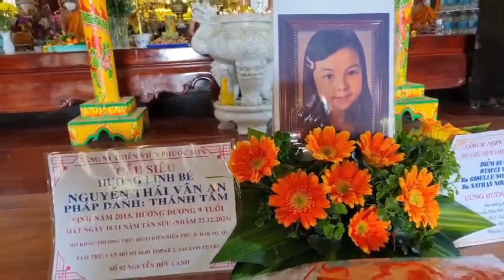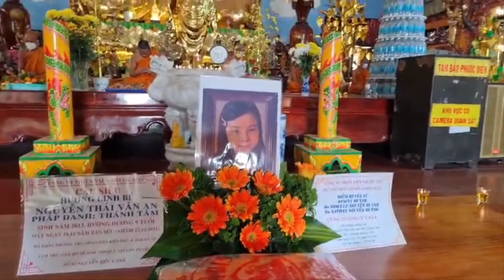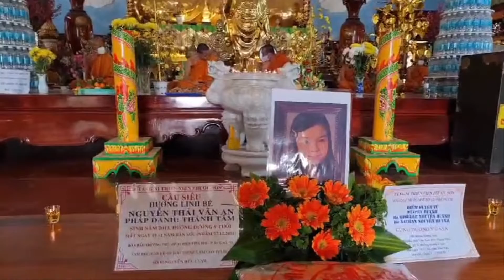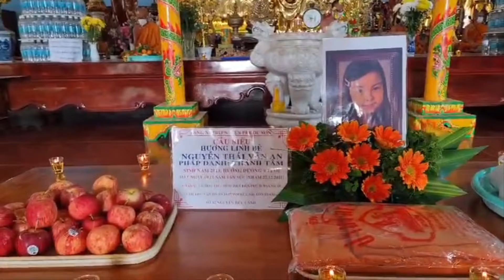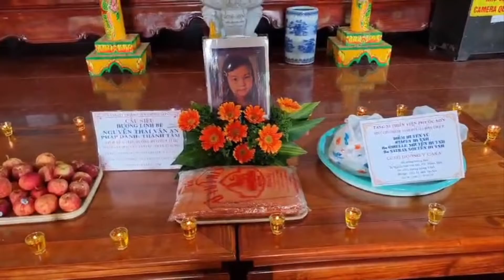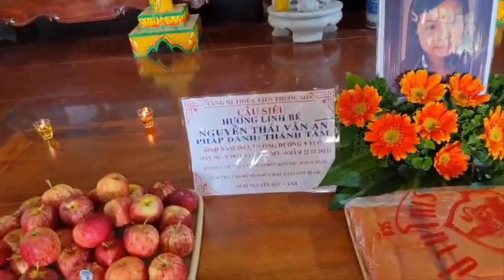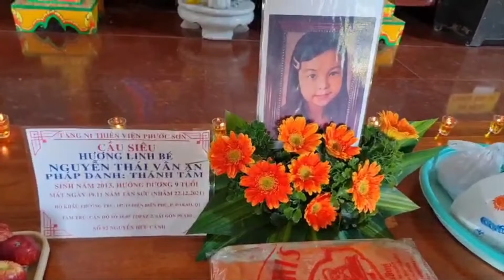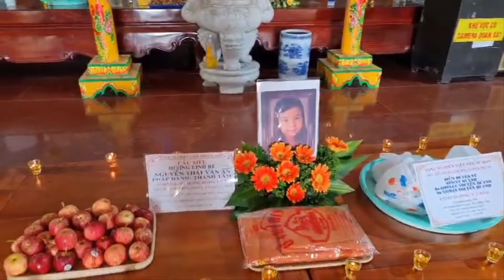Chùa Phước Sơn cầu nguyện đến bé Nguyên Thái Vân An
vui lòng đăng ký và chia sẽ video này xin cám ơn nhiều.